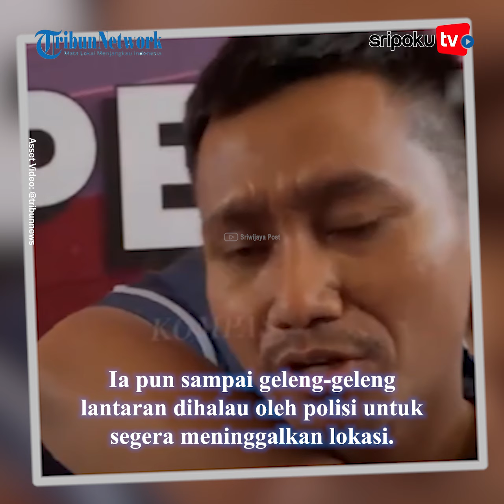Raut Wajah Iba Polisi Disamping Pegi Saat Konferensi Pers Tuai Perbincangan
Pegi Setiawan alias Perong, DPO kasus pembunuhan Vina Cirebon, akhirnya muncul ke publik untuk pertama kali setelah ditangkap di Bandung, Jawa Barat, pada Selasa malam, 21 Mei 2024.

Pegi turut dihadirkan dalam konferensi pers yang digelar Polda Jawa Barat pada Minggu 26 Mei 2024.

Pegi Setiawan yang mengenakan baju biru dan tangan diborgol, tampak diapit oleh dua penyidik, di kanan dan kiri.

Lihat informasi terkini bersama kami, di:

Palembang.tribunnews.com

Vo: